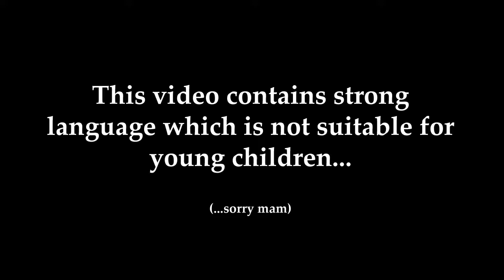Stab The Heart!!! | Devil May Cry 3 - Part 3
Stab The Heart!!! | Devil May Cry - Part 3

Jeez!  This thing truly has the heart of a BEAST!!!

Devil May Cry 3: Dante's Awakening is an action-adventure hack and slash video game directed by Hideaki Itsuno, developed and published by Capcom, released in 2005 for the PlayStation 2 and ported to Microsoft Windows in 2006. The game is a prequel to the original Devil May Cry, with a younger Dante. It introduces new combat mechanics with an emphasis on combos and fast paced action. The story is told primarily in cutscenes using the game's engine, with several pre-rendered full motion videos.

Set a decade before the events of the first Devil May Cry in an enchanted tower, Temen-ni-gru, the story centres on the dysfunctional relationship between Dante and his brother Vergil.
Devil May Cry 3 was praised by critics yet received some criticisms for its high level of difficulty in the North American version. This was rectified by the release of the easier and rebalanced Special Edition of the game. The game was re‐released in 2006 as Devil May Cry 3: Dante’s Awakening, Special Edition with an easier difficulty curve, the addition of mid-mission checkpoints, "GOLD mode", and Vergil as a playable character. Combined sales of both versions were over 2.3 million and garnering a review aggregate score of 88% on Gamerankings. A 2005 manga prequel to the game was published in Japan and later the United States.